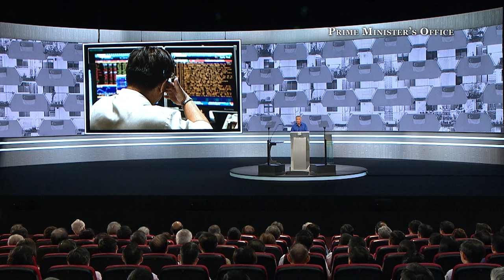National Day Rally 2016 (Part 2)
Prime Minister Lee Hsien Loong delivered his National Day Rally 2016 speech on 21 August 2016 at ITE HQ & College Central. PM Lee spoke in Malay and Chinese, followed by English.

The transcript of the speech is available at the PMO